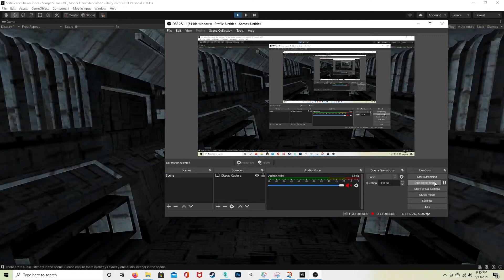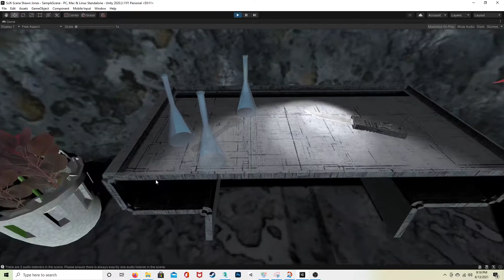Final Project - Shawn Jones